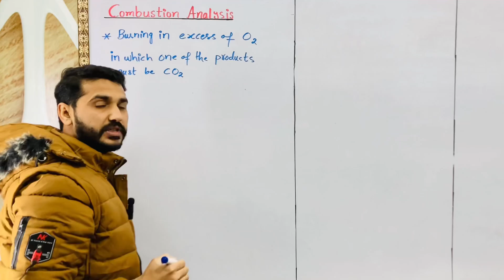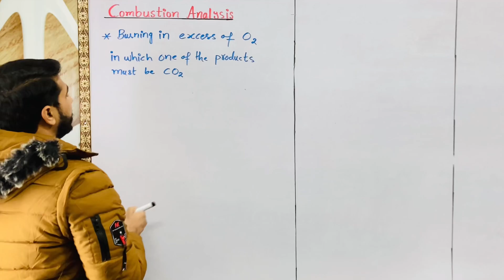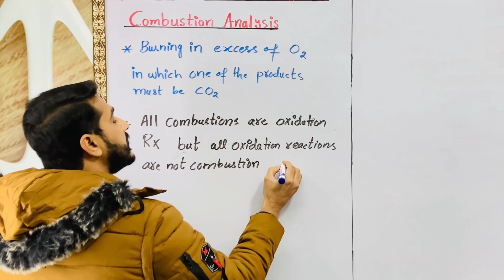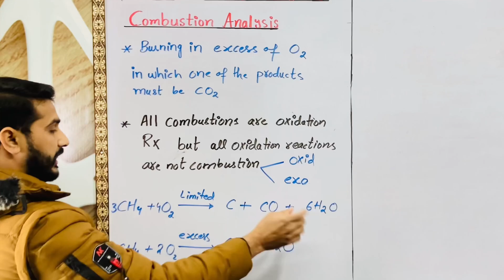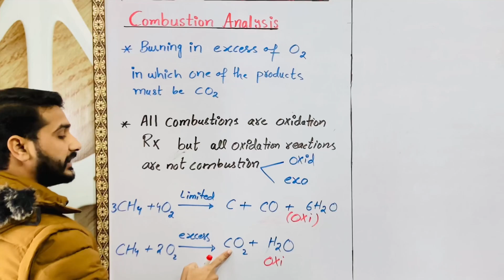Combustion vs oxidation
Description:
Welcome to [Your Channel Name]! In this video, we dive deep into the fascinating world of oxidation and explore its intricate chemistry. Whether you're a student, a science enthusiast, or just curious about the processes happening around us, this video is for you.

🔬 Topics Covered:

What is Oxidation?
Key Principles of Oxidation
Common Examples in Everyday Life
Oxidation-Reduction Reactions
Significance in Industry and Nature
📚 Dive into the science behind oxidation as we break down complex concepts into easy-to-understand explanations. We'll discuss real-life examples to illustrate how oxidation influences various aspects of our world.

🧪 Whether you're studying chemistry or simply want to expand your knowledge, this video aims to provide valuable insights.